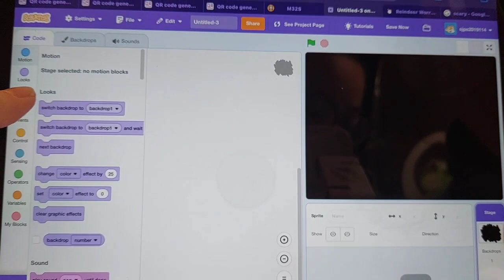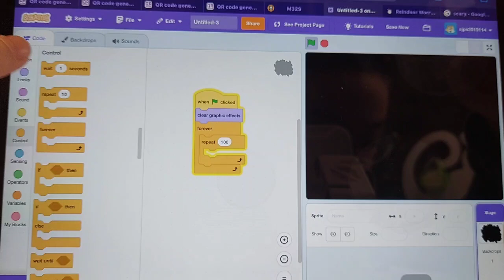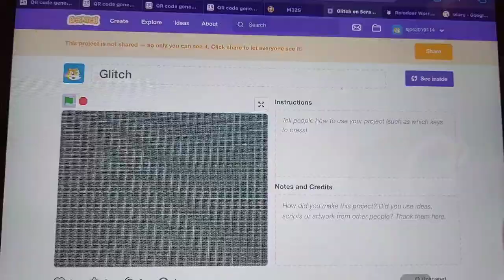How to make Glitch in scratch